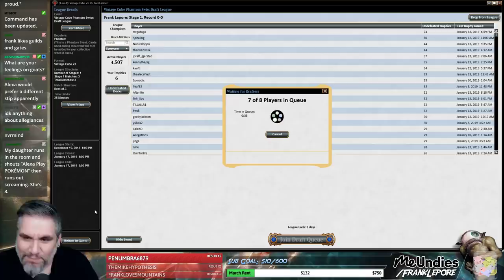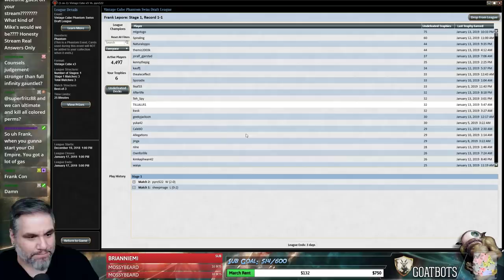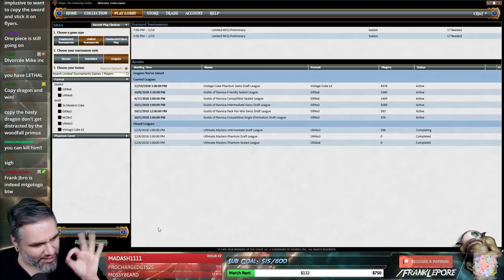(Magic Online) Vintage Cube Stipulation Draft #40 - 1/15/19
"Captain America Draft in honor of your new Comic.  Draft America (Jeskai) colors. Planeswalkers are priority (aka Superfriends) as well as soldier creatures. Flavor text is a super plus. Make Stan proud."